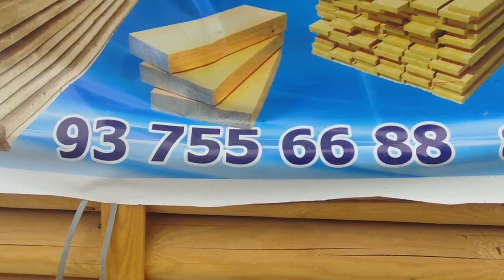Taxta Yog'och bozor narxlari ☎️951230595☎️93 7556688 | 2023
Taxta Yog'och bozor narxlari ☎️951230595☎️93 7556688